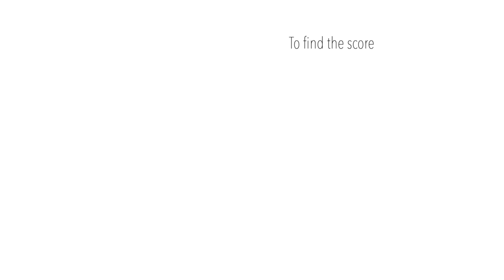Château Larose Trintaudon - 2018 - Haut Médoc Cru Bourgeois Supérieur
Bright dark purple colour. Fragrant dark fruit like cassis, plum, cherry, fine oak and mild spices. Ample palate with good proportions, ripe tannin, fresh acidity and digest dark fruit flavours, crushed berries, tobacco and mild oak notes followed by a long a finish.